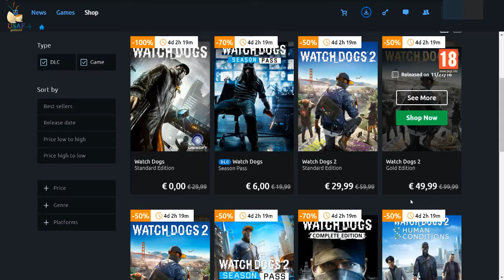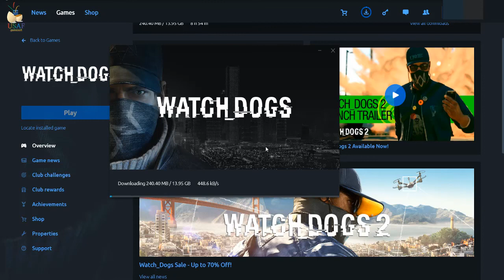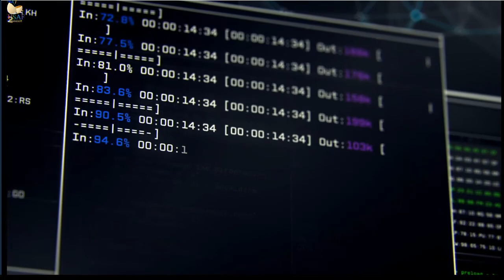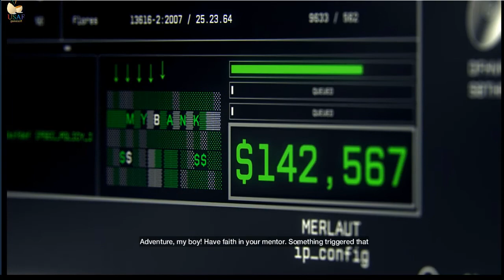watch dogs free تحميل لعبة وتج دوجز مجانا لفترة محدودة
تحميل لعبة وتج دوجز مجانا ولفترة محدودة

وشكرا لكم